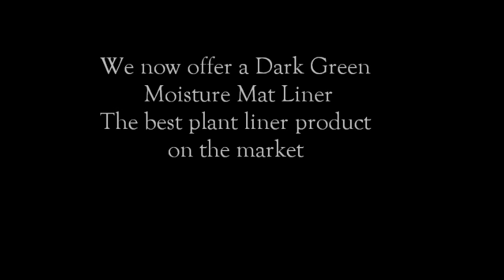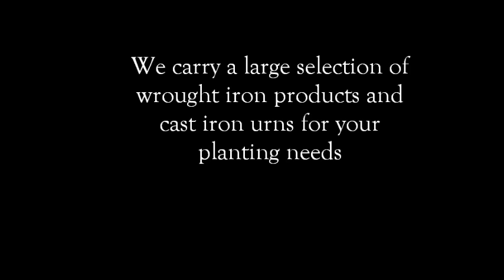Moisture Mat Planter Liner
Retains moisture with superior insulation. Perfect to line your wrought iron planters and hanging wire baskets.